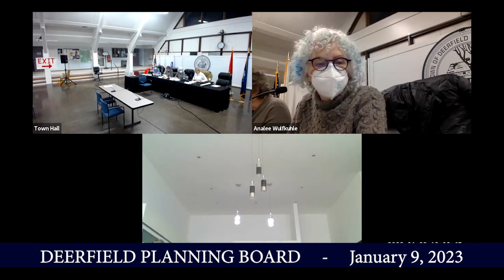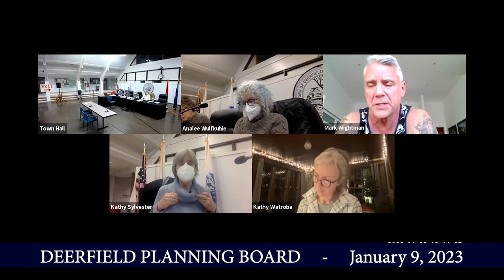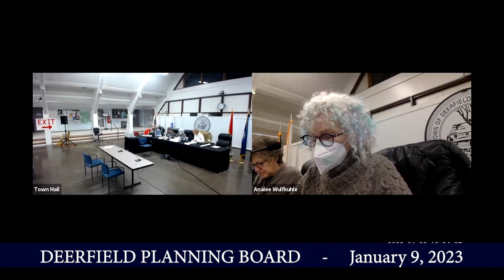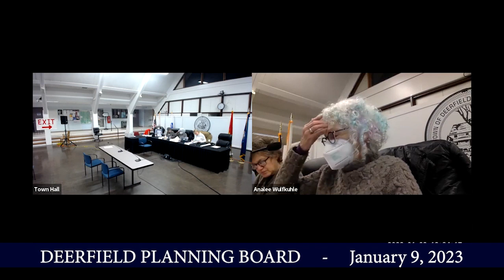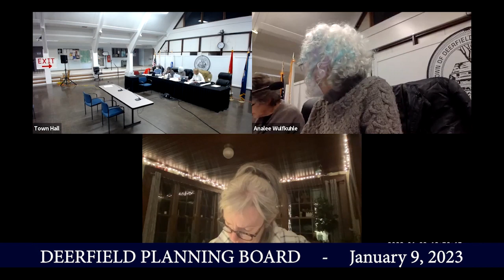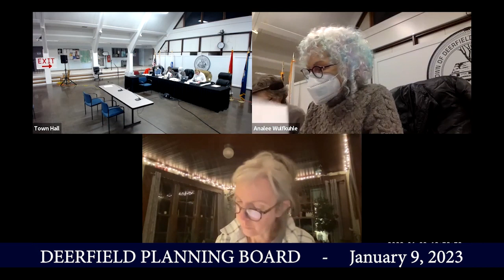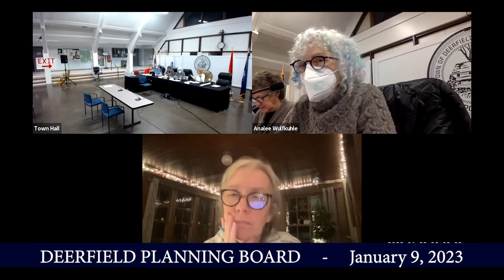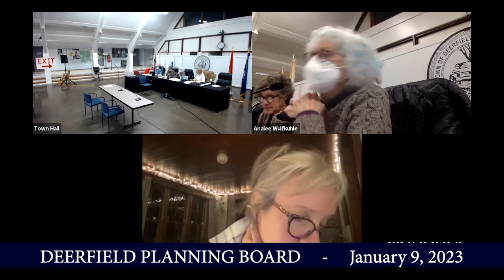Deerfield Planning Board - January 9, 2023